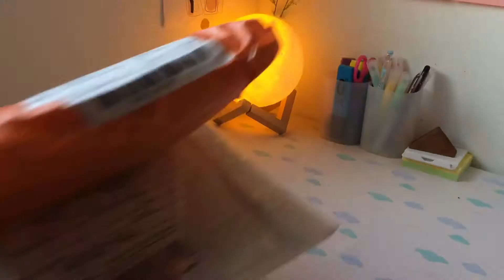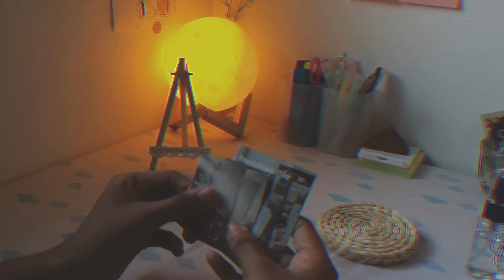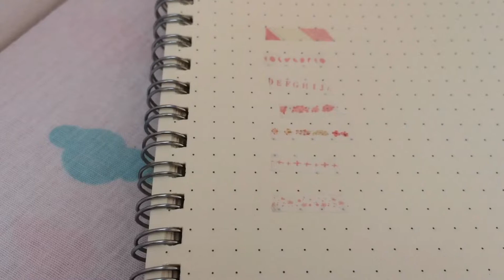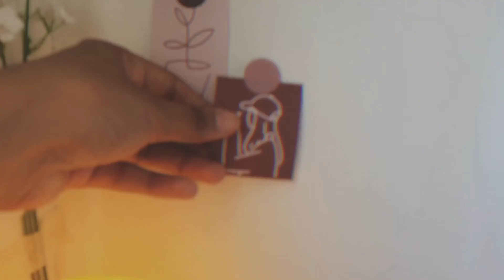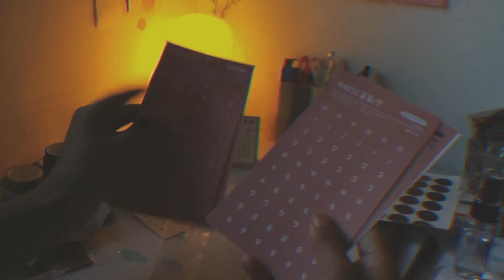shoppee stationary haul | affordable mini haul 2021 | lolly’s 🍭